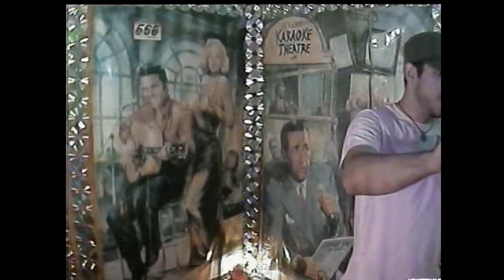CRIS MATOCHI Ben